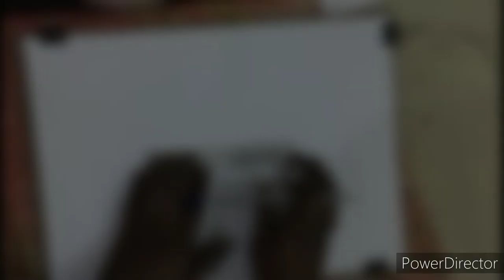My first video Lord Shiva🔥🔥 realistic drawing 🎨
Hi everyone

This Drawing took me more than 4 hours

shiva drawing tutorial
realistic shiva drawing with pancil realistic mahadev drawing # Drawing sketch of adiyogi Lord shiva